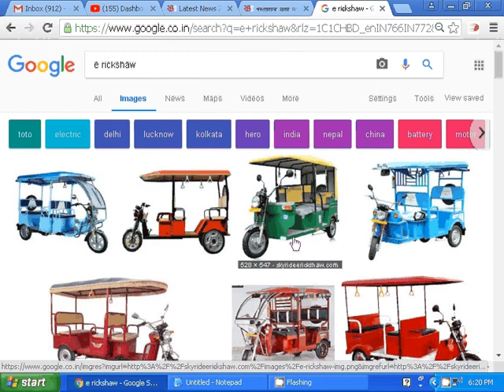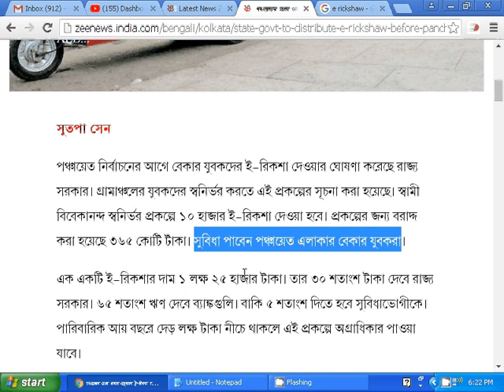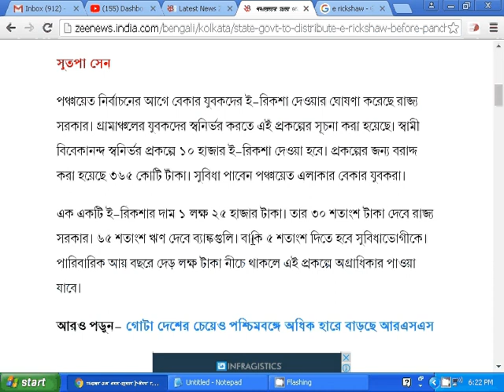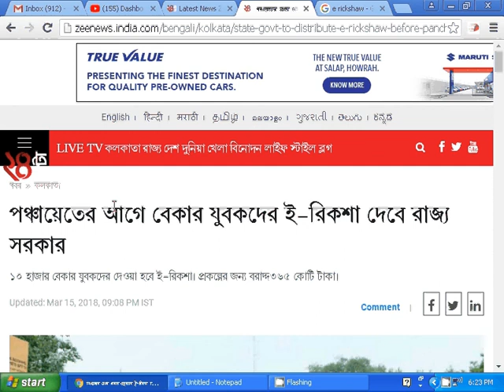West Bengal Goverment E-Rickshaw Scheme 2018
West Bengal Government has decided to launch 10000 e- rickshaws in the . The scheme is part of the Swami Vivekananda Swanirbhar Prakalpa